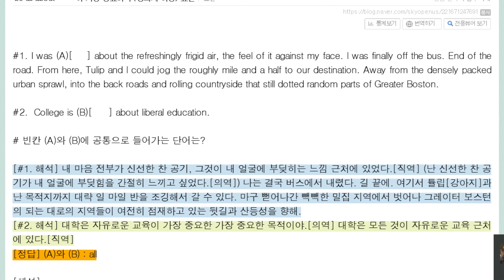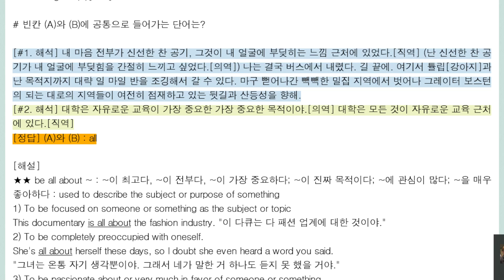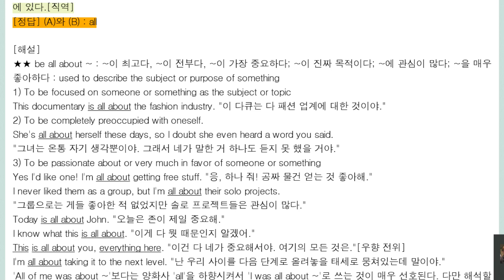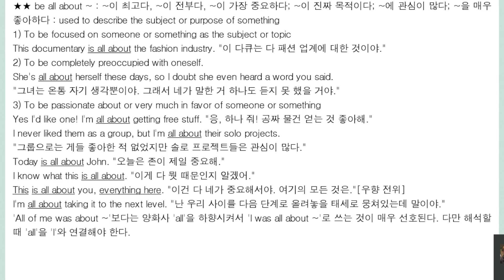be all about ~ ~이 가장 중요하다 etc 표현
be all about ~ :  ~이 최고다, ~이 전부다, ~이 가장 중요하다, 진짝 목적이다, 관심이 아주 많다,  좋아하다